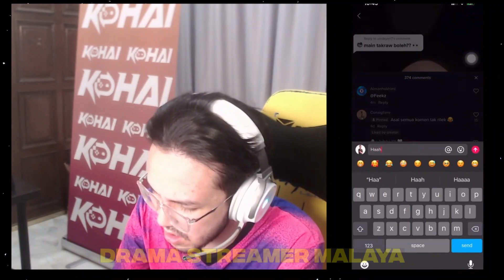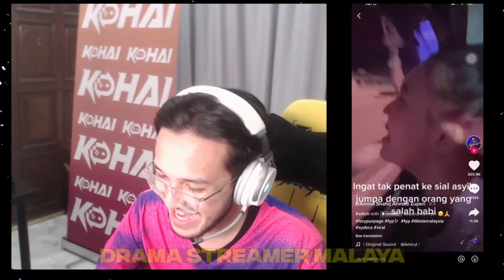FEEKZ REACT TIKTOK BIGETRON ANGIE , INI REAKSI VIO CARAMEL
GAIS ! ADMIN NAK BAGI KORANG FREE MUSIC UNTUK DOWNLOAD

HANYA PERLU TEKAN LINK DAN REGISTER UNTUK DAPATKAN SEBULAN FREE!